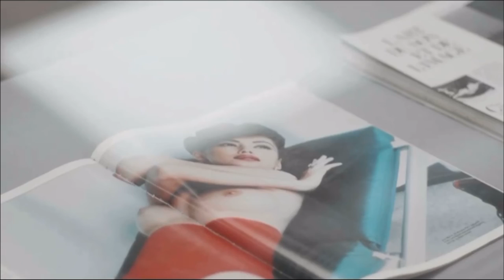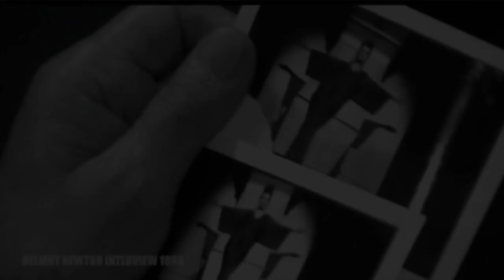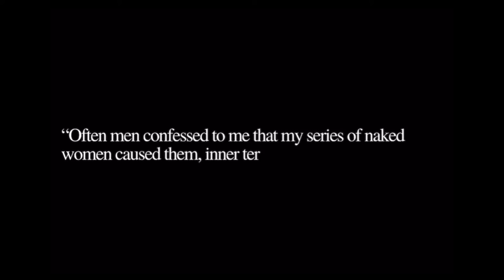Helmut Newton: A Man of Powerful Images Narration.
Flawless Magazine  inspiring documentary featuring Helmut Newton: A Man of Powerful Images Narration. We looked at Helmut Newton  about his journey as a photographer. One of the most inspiring videos for fashion designers, up and coming young designers   and entrepreneurs.

Many of you probably know this picture. It’s called “A Dame and a Doberman”.

It shows a naked Cindy Crawford and It is one of the business cards of a famous German master.

The main secret of the popularity of this photograph was the motto “Sex helps to sell” which is one of the
 catchphrases of one of the world's famous photographer- Helmut Newton.

Helmut was a classic in his lifetime. His style was a reflection of himself- his desires and fantasies and many celebrities who worked with the photographer, considered it an honor.

Throughout his lifetime, Helmut Newton created some unique and provocative aesthetics.

Helmut Neustedter had a difficult childhood and youth.

Helmut was born to a wealthy Jewish family in Berlin 1920.

He received his first camera at 12 years old, and often neglected his studies in school to pursue photography.

He eventually dropped out of school and instead took up a job with famous German photographer Else Simon.

But his ambitions suffered a blow as his family had to leave Germany due to the German campaign against Jews and Newton found himself in Singapore.

Soon, photography took a backseat as Newton had to serve in the ‘Australian Army’ for five years.

Following his discharge from the army, he acquired Australian citizenship and changed his last name from Neustdter to Newton.

In 1946, he established a photo studio in Melbourne to work on fashion and theatre photography.

For the next fifteen years, he built up a reputation for himself and got his big break by landing a job with the ‘French Vogue’, where he accomplished his best work and gained international fame and recognition, as well as notoriety.

His style was characterized by bold, sensual and visually arresting portrayals of women shot aesthetically, with impeccable technical details.

In 1957, his photos spurred interest from the UK version of vogue magazine. Unfortunately, they were less suitable because they were too provocative for a prim country with a queen at its head.

Editorial orders and moral principles smothered a true photographer in Newton. At first, he tried to make concessions and put on a veil of decency, but then he waved his hand and left Vogue UK.

After many years of searching, he began to collaborate with Vogue Paris – perhaps for a country of romance and kissing, his work was what it needed.

Later, other branches of the popular glossy magazine like Harper’s Bazaar’, ‘Nova’, ‘Queen’, ‘Marie-Claire’, ‘Elle’, ‘Playboy’ and different editions of ‘Vogue’ accepted the master’s style.

Another symbolic work from this album was a picture of Elsa Peretti on the roof of a skyscraper. All kinds of remakes of this photo are still found on the web. “

Newton clearly knew a lot about provocation! And he must have studied male psychology very well. That’s the motto “Sex helps sell” in action.

But his photos didn’t always stir up the imagination. “Often men confessed to me that my series of naked women caused them, inner terror. That’s the effect I like,” said the photographer once.

He continued to travel later in life, dividing his time between his homes in Monte Carlo and Los Angeles. In 2003, he died in a car crash in Los Angeles, at 84 years old.

Newton received the German Kodak Award for Photographic Books, a Life Legend Award from Life magazine, and an award from the American Institute for Graphic Arts.